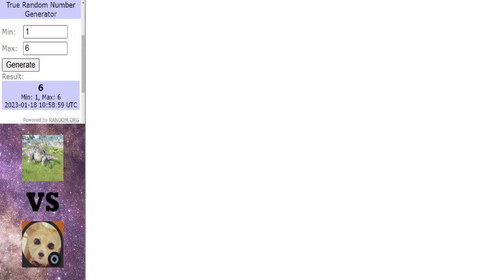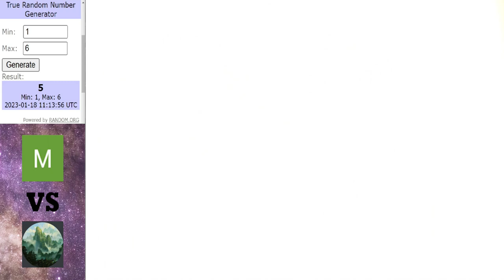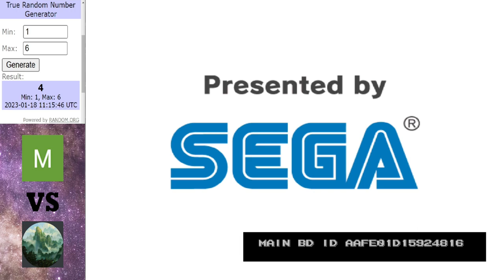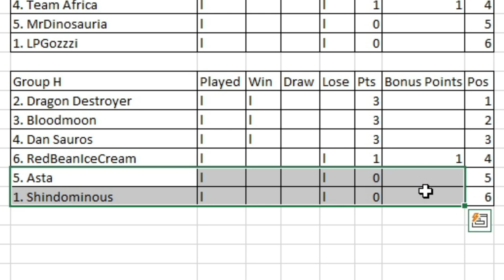Dinosaur King Arcade Tournament 2023 | Group Stage | Group H | Round 1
Group H Finally starting up with 3 matches.

Matches in this video:
Shindominous vs Bloodmoon
Dan Sauros vs RedBeanIceCream
Dragon Destroyer vs Asta